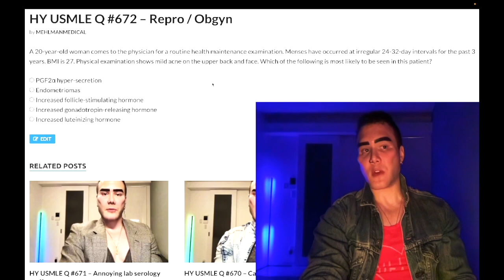HY USMLE Q #672 – Repro / Obgyn